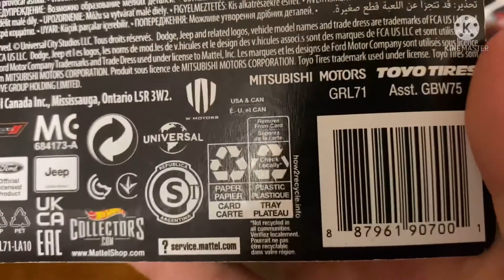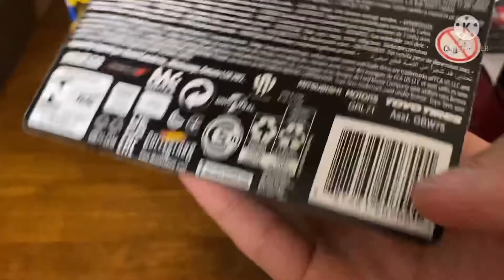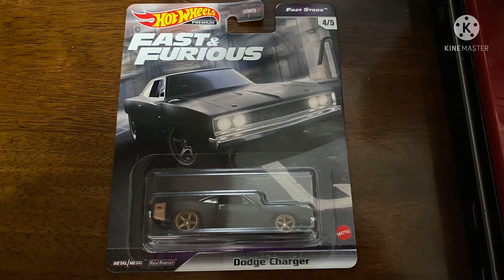『マッドブラックのボディーが美しいアメ車，初の68年式ダッジチャージャーがキャスト化』ホットウィールプレミアムワイスピ『ファーストスターズ』68年式ダッジチャージャー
購入日6月26日
68年式ダッジチャージャー
ボディーカラーマッドブラック